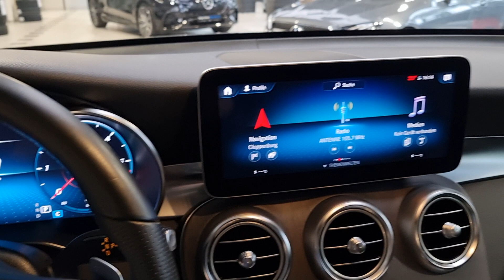20960 Mercedes-Benz GLC 220 d 4MATIC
Paul Lüske GmbH
Autorisierter Mercedes-Benz PKW Service & Junge Sterne Verkauf
Emsteker Straße 95
49661 Cloppenburg
Tel: 04471/8807-0
Fax: 04471/8807-99